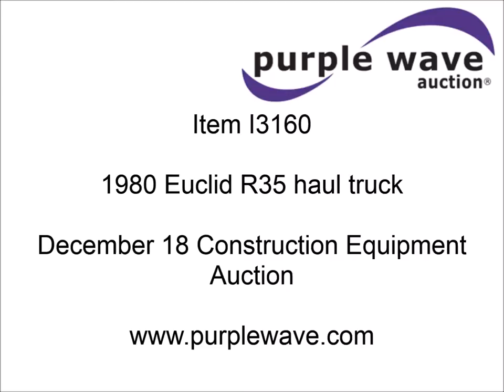1980 Euclid R35 haul truck for sale | sold at auction December 18, 2014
1980 Euclid R35 haul truck
4,692 hours on meter
Cummins six cylinder diesel engine
Approximately 420 gross HP
Six speed manual transmission
Allison CLBT5861 full powershift torque converter
Heat
Spring suspension seat
Block heater
120 gallon fuel tank
21 cubic yard heaped capacity
17 cubic yard struck capacity
70,000 lbs rated maximum payload
Approximately 27,942 kg empty weight
Air over hydraulic brakes
18-33 tires
Seat torn
Rust
Paint peeling
Hydraulic tank leaks
Driver&#039;s side dump cylinder leaks
Serial 70048

It was located in St. Robert, MO, and we sold it to the highest bidder for $11,000.